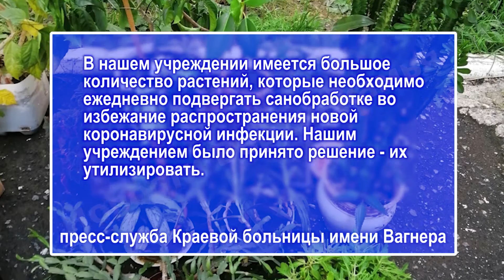Цветочная оранжерея на мусорной площадке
Напомним, на нашем канале проходит конкурс Мобильный репортер, вы присылаете фото или видео, событий которые вас удивили, а мы показываем их на весь город! А дальше автор лучшего ролика недели получает приз! Сегодня наш мобильный репортер запечатлел оранжерею, которая появилась на контейнерной площадке у больницы на Ломоносова!